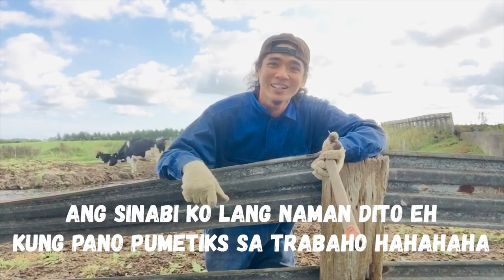My Japanese Cat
In a Japanese Dairy farm